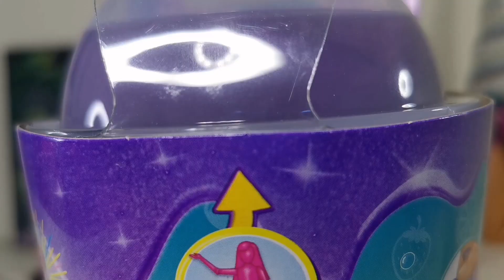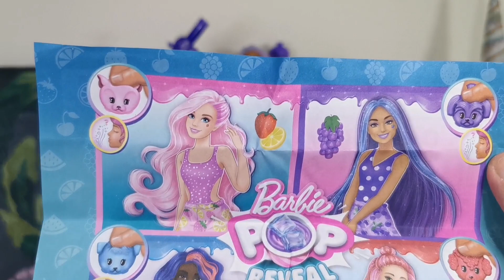barbie pop reveal uva 🍇